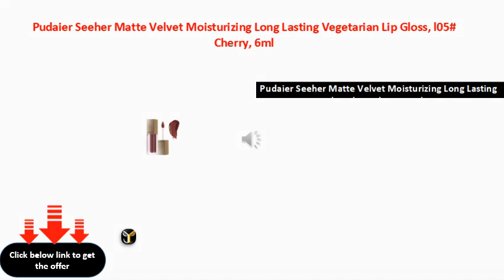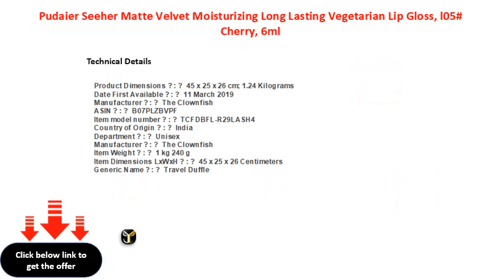Pudaier Seeher Matte Velvet Moisturizing Long Lasting Vegetarian Lip Gloss, l05# Cherry, 6ml